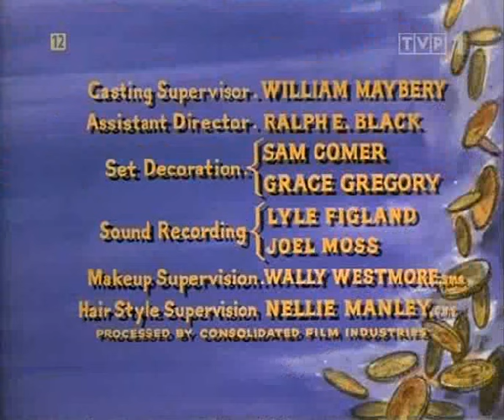Bonanza 156 PL (s5e22)